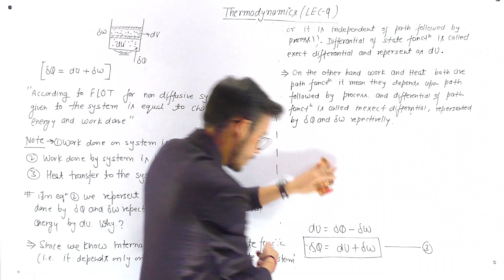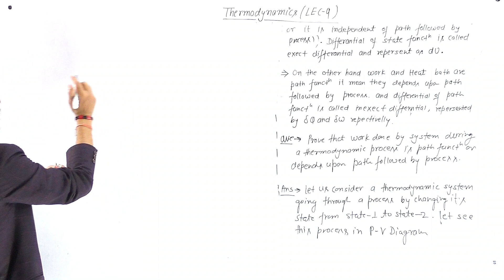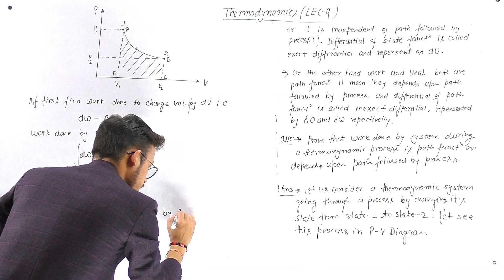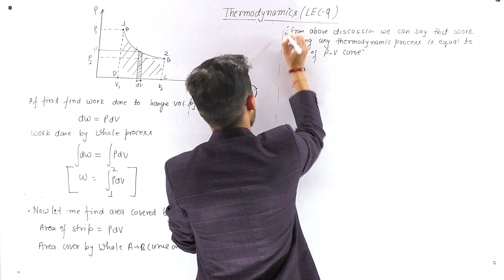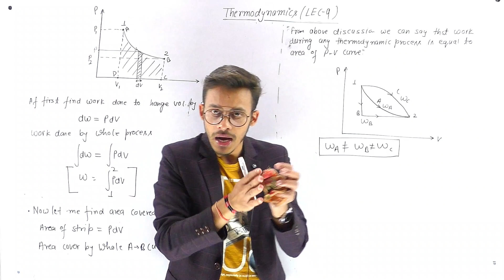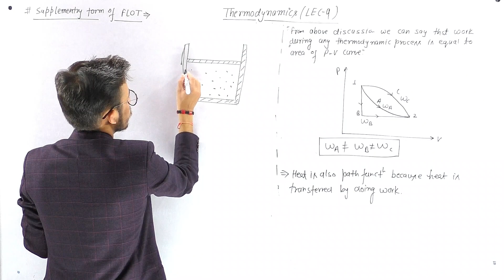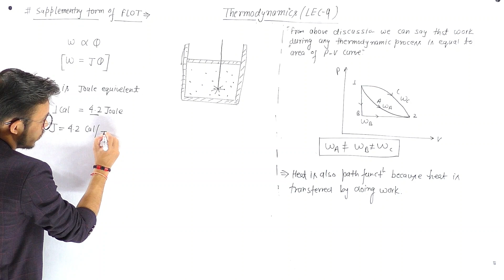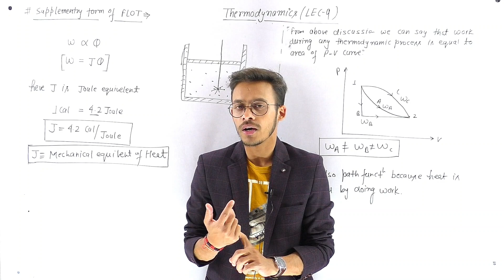(LEC-9)(part-2) First law of Thermodynamics || Work done is path function || For GATE, IITJAM,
INSTARAM  ( FOR Photos and motivational videos )